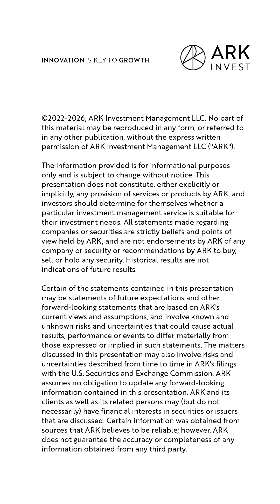AI Training Cost Declines Could Lead To Explosive Growth Opportunities | ITK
On Episode 44 of "In The Know" (June 2), Cathie Wood weighed in on AI cost declines. Full video